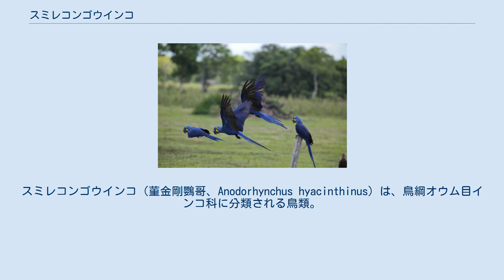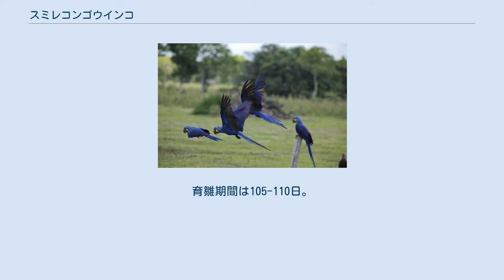スミレコンゴウインコ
スミレコンゴウインコ（菫金剛鸚哥、Anodorhynchus hyacinthinus）は、鳥綱オウム目インコ科に分類される鳥類。
別名スミレコンゴウ、ヒヤシンスコンゴウ。
 ブラジル固有種 全長90-100センチメートル。
頭部は大型。
全身の羽衣は明青色。
翼は紫色を帯び、尾羽や翼下面は暗灰色。
 眼の周囲と下嘴基部（三日月状）には羽毛が無く、黄色い皮膚が裸出する。
虹彩は赤褐色。
嘴は大型で、嘴および後肢の色彩は黒い。
 サバンナや湿原、開けた環境の周囲にある乾燥林などに生息する。
ペアもしくは小規模な家族群を形成して生活する。
渡りは行わないが、アマゾン川流域の個体群は季節によって長距離移動することもある。
 食性は植物食で、主にヤシの果実を食べるが、他の植物の果実や陸棲の貝類を食べた例もある。
ヤシの樹洞（アマゾン川流域、パンタナルの個体群）、断崖（マンガベイラス山地個体群）などに巣を作り（枯れ木、切り株に営巣することもあり）、7-12月に2個（まれに3個）の卵を産む。
育雛期間は105-110日。
 農業や牧畜による生息地の破壊、羽毛用や食用、ペット用の乱獲などにより生息数は激減している。
1987年にワシントン条約附属書Iに掲載された。
ブラジルでは法的に保護の対象とされている。
巣箱の設置、エコツーリズムなどの保護対策が進められている。
1997年におけるパンタナルでの生息数は5,000羽以下、マンガベイラス山地での生息数は1,000-2,500羽と推定されている。